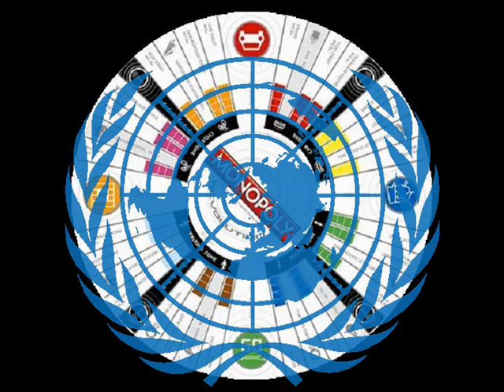TVset Under Repair ~ Rescuers in Yellow Jackets